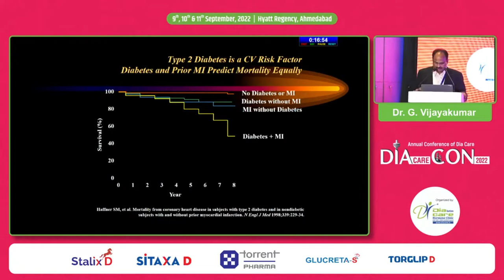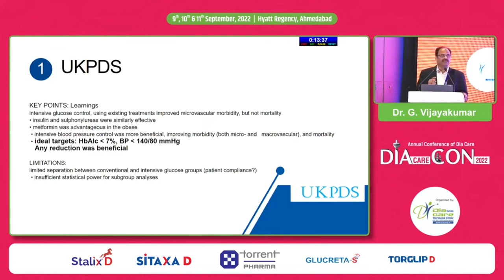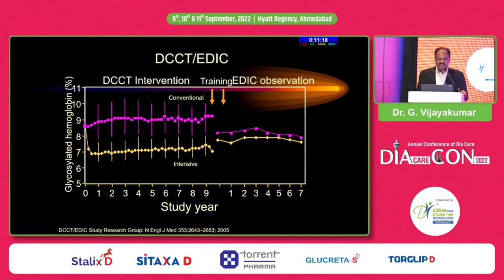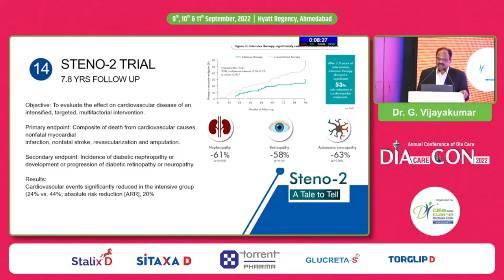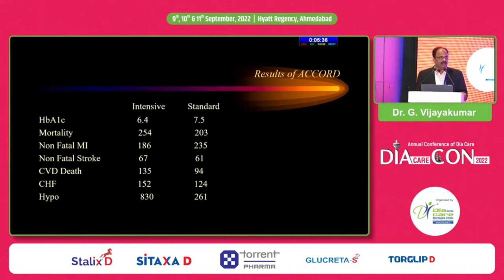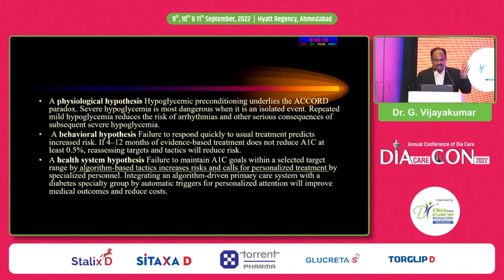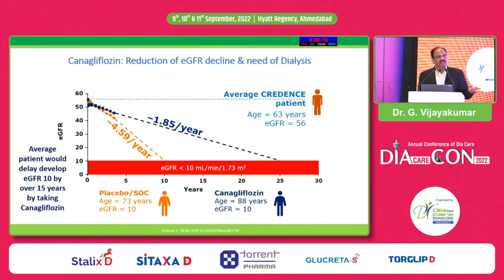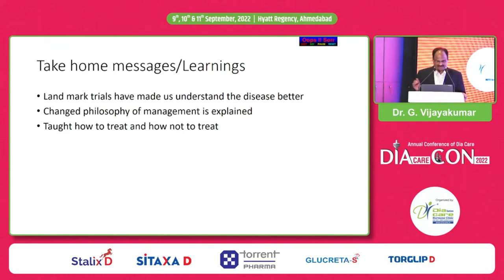Dr. G Vijayakumar: Learnings from Landmark Trials